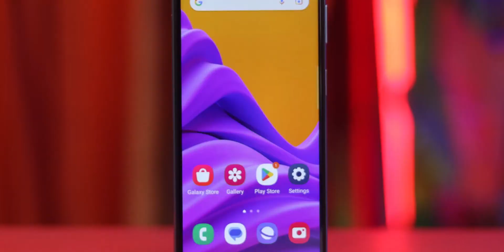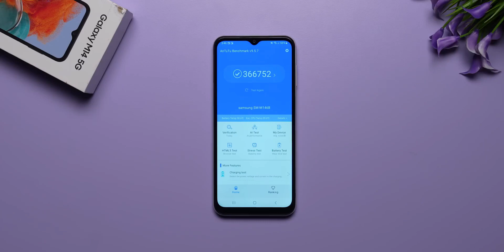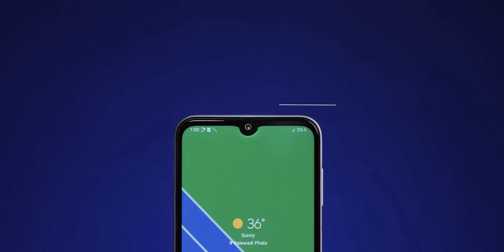Samsung Galaxy M14 Review⚡6000mAh Battery, 5nm Processor